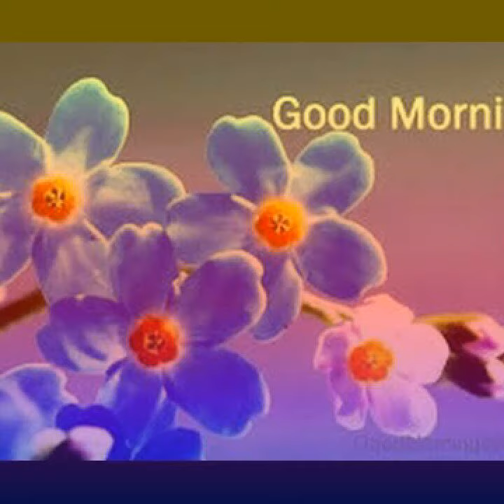Devnarayan Kumar Mandal